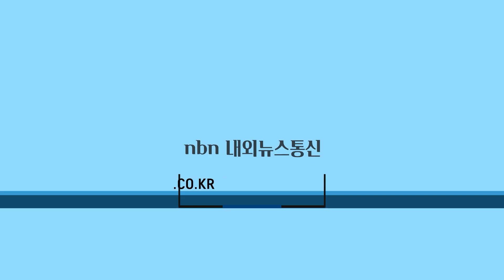옹진군 백령면, 2023년 마무리 '주요 관광지 해안 청소' 실시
옹진군 백령면은 지난 12월 12일, 백령면에서는 사곶해수욕장과 콩돌해변에 바다로부터 떠밀려온 해안쓰레기를 청소했다고 밝혔다.